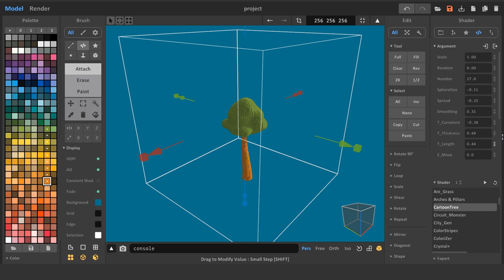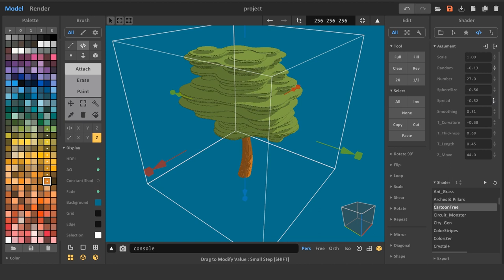Cartoon tree shader for MagicaVoxel